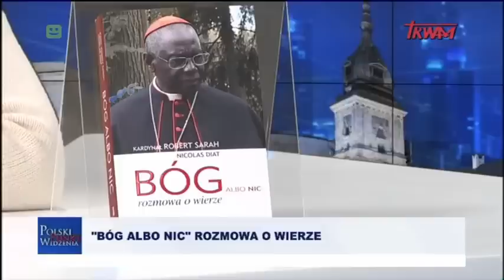BÓG ALBO NIC - ks. kard. Robert Sarah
(Fragm. audycji Polski punkt widzenia z dn. 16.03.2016 w TV TRWAM -rozmowa z udziałem ks. kard. Roberta Saraha, prefekta Kongregacji ds. Kultu Bożego i Dyscypliny Sakramentów, oraz ks. abp Henryka Hosera)